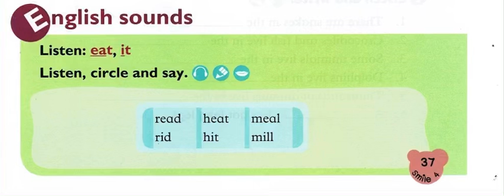Unit 4 Exercise book (English Sound) page 37